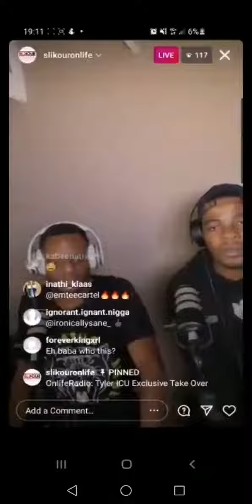Sha Sha x A-Reece 🔥🔥🔥